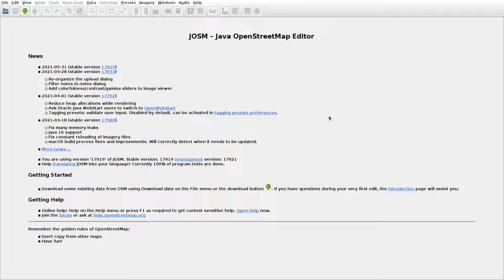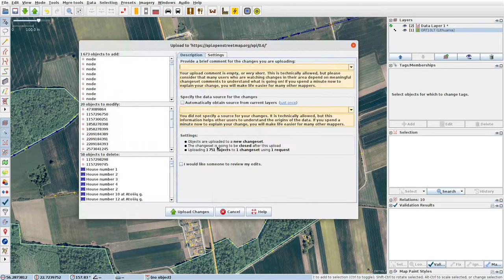JOSMrec0762 2021 06 10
Lithuania. Gailaičiai, Lygeikiai. Tracing buildings (mainly) in JOSM for openstreetmap.